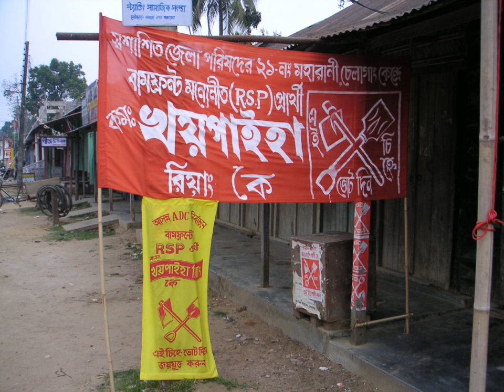Revolutionary Socialist Party (India) | Wikipedia audio article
This is an audio version of the Wikipedia Article:
Revolutionary Socialist Party (India)

00:00:28 1 History
00:00:36 1.1 Development of Anushilan Marxism
00:05:34 1.2 In the CSP
00:09:42 1.3 Foundation of RSPI(ML)
00:11:07 1.4 After Independence
00:12:47 2 Recent history
00:14:24 3 Current situation
00:15:12 4 Principal mass organisations
00:15:46 5 Publications
00:16:03 6 Lok Sabha election results
00:16:14 7 State Assembly election results

- Socrates

SUMMARY
Revolutionary Socialist Party (RSP) is a political party in India. The party was founded on 19 March 1940 and has its roots in the Bengali liberation movement Anushilan Samiti and the Hindustan Socialist Republican Army. The party got around 0.4% of the votes and three seats in the Lok Sabha elections in 1999 and 2004. It is part of the Left Front (Tripura).